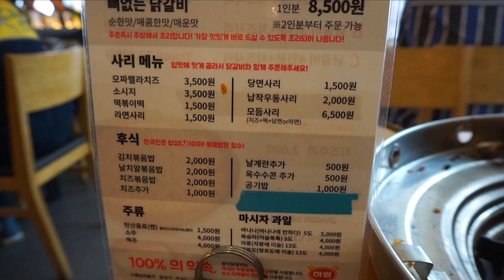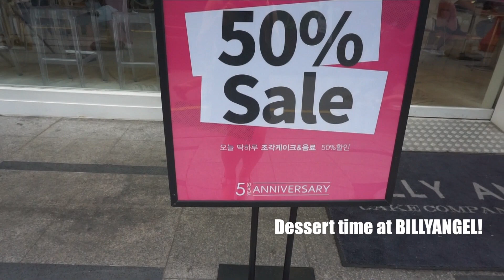Vlog #2: Mukbang at Gangnam ft. Spicy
Hey guys!

I know I haven't uploaded much since I'm traveling, so I decided to post a vlog I did right before I left to Canada!
Hubby and I had a lunch date at Gangnam and wanted to share with you guys what we did (mostly... what we ate)

Hope you guys enjoy, and I will try to come back with another vlog from Canada!

XOXO, Chloe